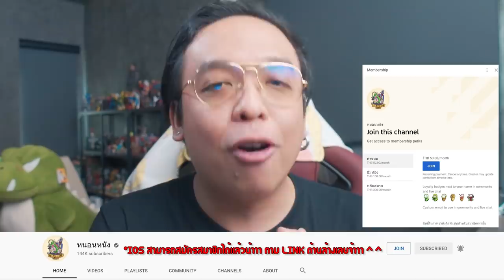ความรู้สึกหลังดู(สปอย) Moon Knight Ep2 [ หนอนหนัง ]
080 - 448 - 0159